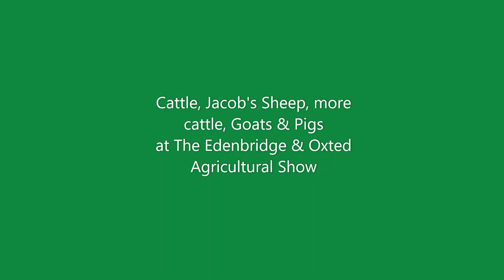Cattle, Jacob's sheep, Goats & Piggies!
The last video from The Edenbridge & Oxted Agricultural Show 2024